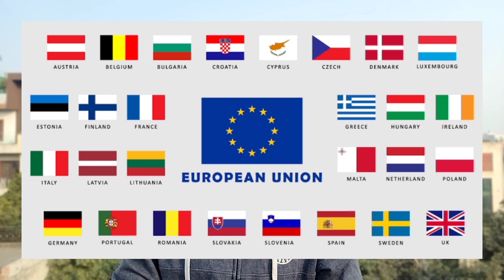Elon Musk Warned⚠️by EU|Blocked Journalists Accounts|Koo Platform Handles Suspended|Doxing|CaseFiled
What you think about, Do share your thoughts.